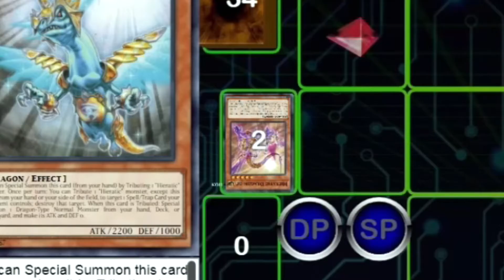Yubel/Martin EXODIA DECK | Yu-Gi-Oh! Thorns of Love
The thorns of love will pierce our heart in this new deck series. Suggested by Naxxion, in this series I'm going to be creating upgraded versions of all of Yubel's anime decks starting with Dark Reloader, Yubel's Exodia deck which she used while possessing Martin! Based on the cards we see them use with this deck, the strategy appears to be obtaining the sealed pieces by 'reloading' the cards in your hand and using fiends.